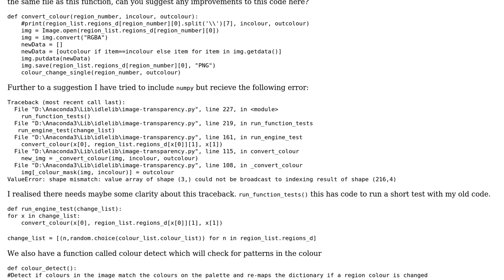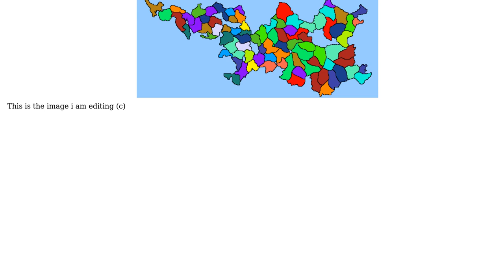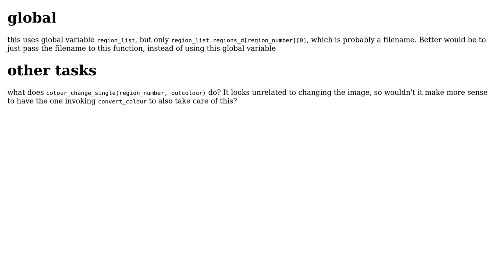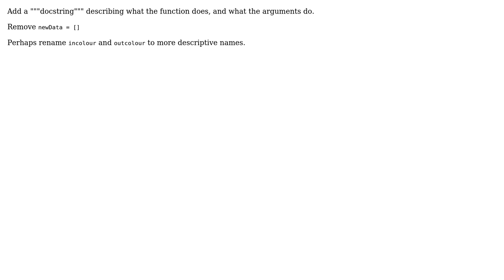Code Review: Converting colours in an image using Python Imaging Library (3 Solutions!!)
Code Review: Converting colours in an image using Python Imaging Library

With thanks & praise to God, and with thanks to the many people who have made this project possible! | Content (except music & images) licensed under CC BY-SA | Music | Images & others | With thanks to user Swift user Maarten Fabre user Graipher user AJNeufeld and the Stack Exchange Network Trademarks are property of their respective owners. You are responsible for your own actions.